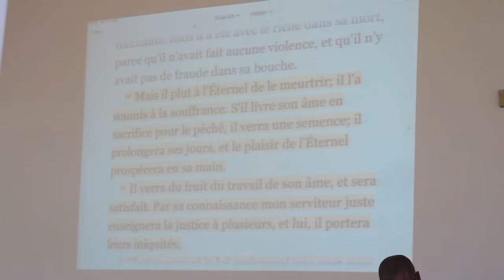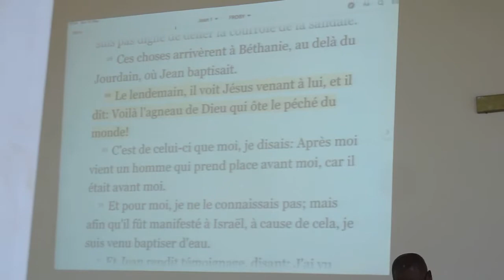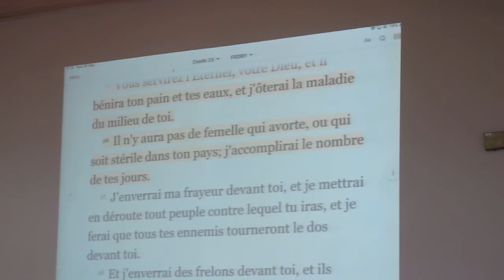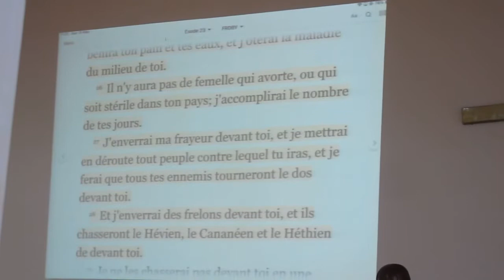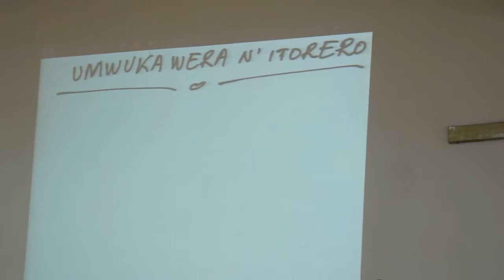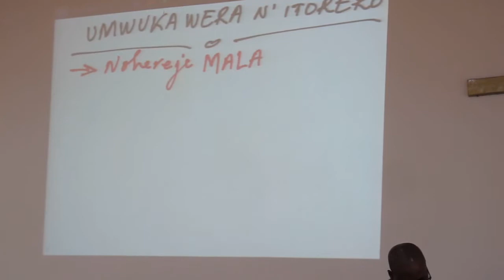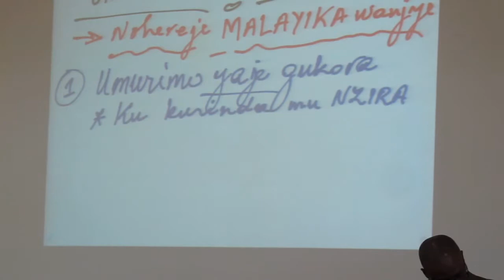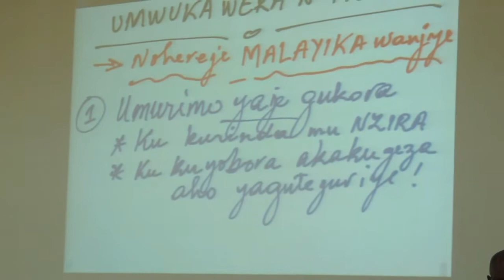Video 190521 Umwuka wera N'Itorero(Ibyo tugomba kwitondera)- Fr Chauffeur